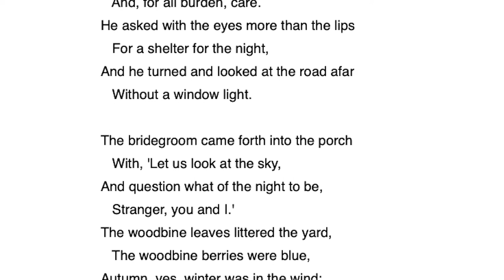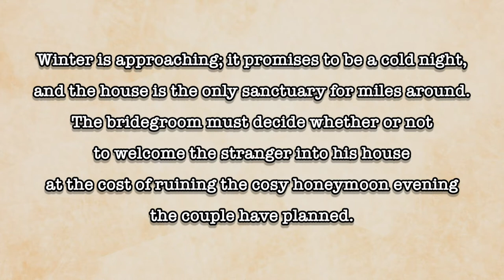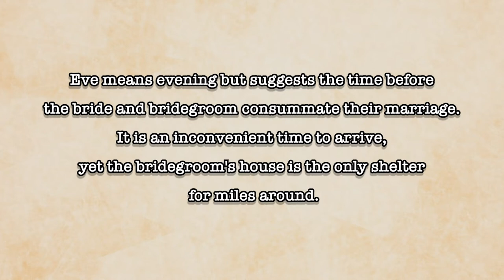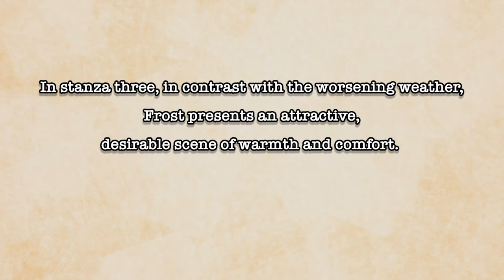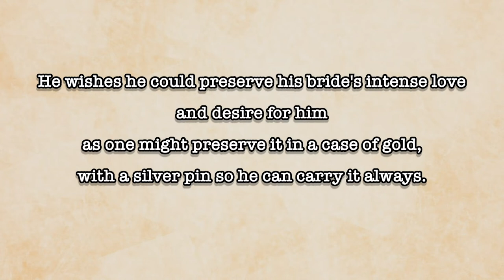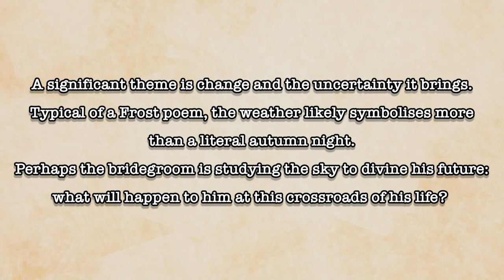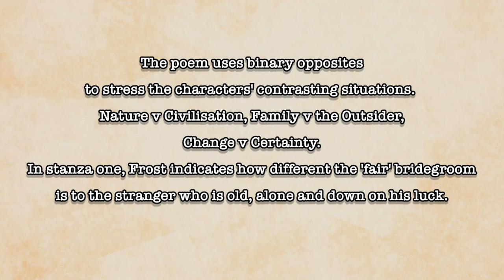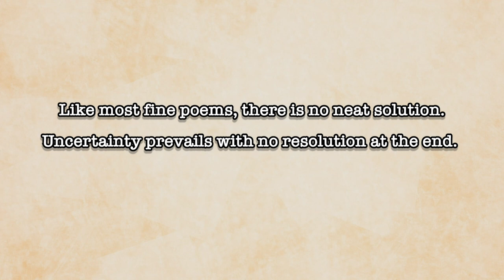Love and a Question by Robert Frost - Poem Analysis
Want to learn how to analyse texts, so you become a better writer? Studying at school or college and looking for the best ways to analyse a text?  Preparing an essay or revising for exams? Steve can help!

In this video, Steve, a published poet, discusses Love and a Question by Robert Frost.  He takes you through the text and offers insights into its meaning.

Many thanks, Steve

Here is Blink! Steve's anthology of poems